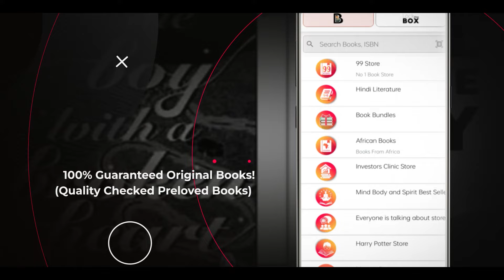Buy Used & New Books Online from India's Biggest Online Bookstore - Bookchor.com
Bookchor.com is India's 1st online bookstore that offers a wide range of new and second-hand books at affordable prices.

Served over 1.3 million users across India since 2016. We grade pre-loved books, make them affordable

Our mission is to make reading accessible to everyone, and we do that by offering incredible discounts on our already low prices. Whether you're a book lover on a budget or just looking to add some new titles to your collection, you're sure to find what you're looking for at Bookchor.com.